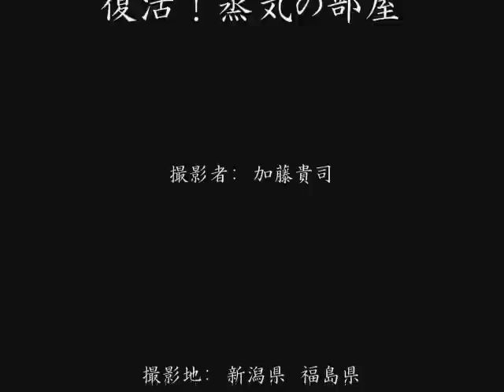小さな旅 SLばんえつ物語号 Japanese Steam Locomotive C57-180 "Banetsu-Monogatari" 蒸気機関車 รถจักรไอน้ำญี่ปุ่น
磐越西線を走るSLばんえつ物語号です。　昭和４４年に引退したC57-180は新潟県の新津第一小学校の校庭で大切に保存されていました。　しかし地域活性化などを目的に３０年の歳月を経て現役復活。

曲: 光と風の四季 小さな旅
作曲: 大野雄二

Photographer: Takashi Kato
JR Banetsu-West Line

TH: เป็นรถจักรไอน้ำของญี่ปุ่น.
หัวรถจักรนี้ได้รับการเก็บรักษาไว้อย่างดีในโรงเรียนประถมเป็นเวลา 30 ปี
ได้รับการบำรุงและฟื้นฟูครั้งแรกในรอบ 30 ปี.
ตอนนี้ฉันกำลังวิ่งอยู่ในชนบทของญี่ปุ่น.